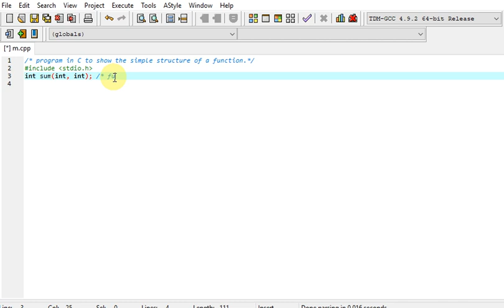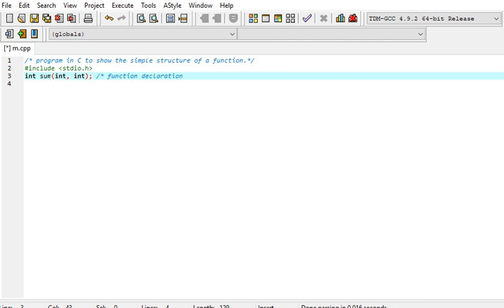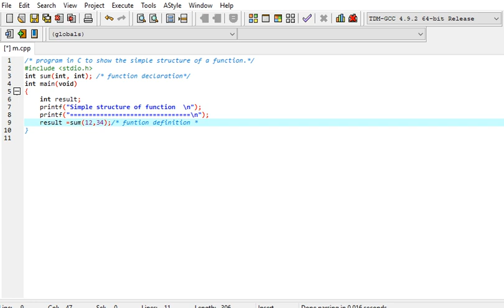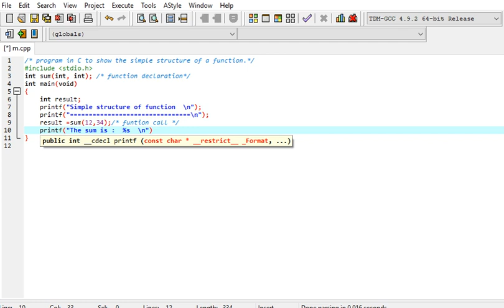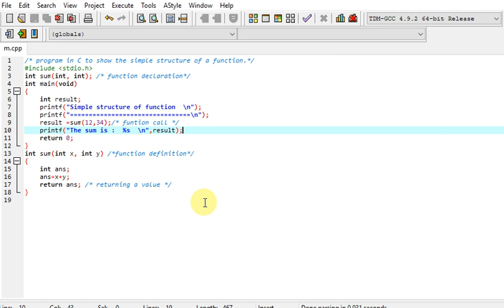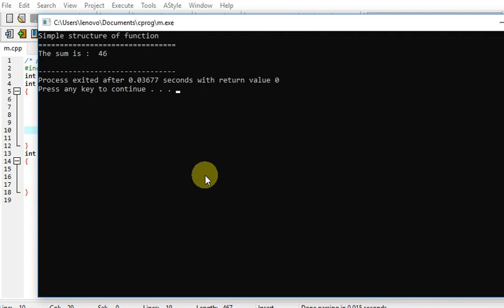program in C to show the simple structure of a function